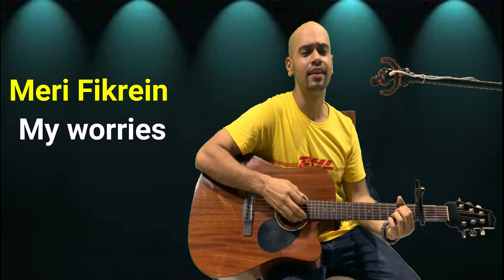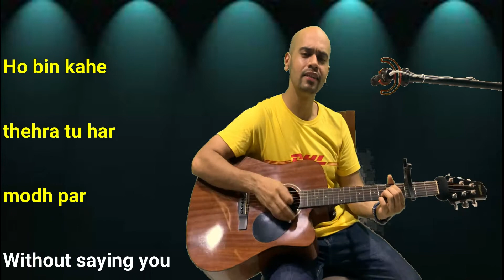Atrangi Yaari | Guitar Cover | Guitar Chords | Easy Guitar Chords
Atrangi Yaari
33rd Video | Movie: Wazir | Sung by: Rochak Kohli, Amitabh Bachchan , Farhan Akhtar